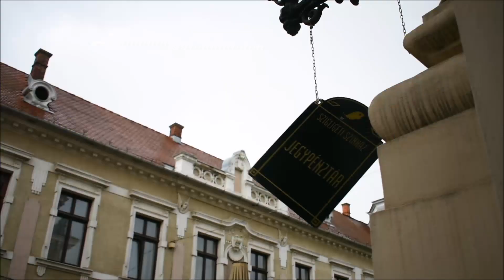Aftermath Oradea 25.07.2023